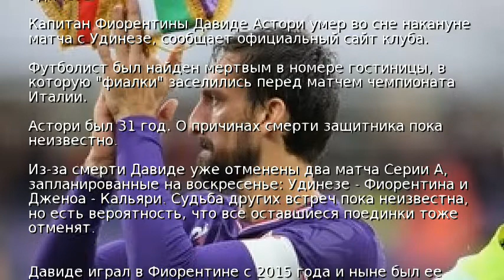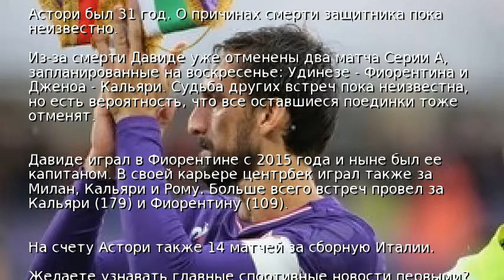Умер капитан Фиорентины Давиде Астори